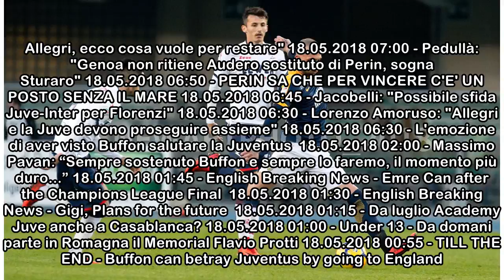QUI VERONA - Sempre a parte Lee e Calvano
Altre notizie - L'Avversario Altre notizie  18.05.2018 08:40 - Gazzetta - Punto interrogativo Alex Sandro  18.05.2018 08:30 - Corsport - Gigi, vieni a Parigi  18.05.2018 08:20 - Gazzetta - I dettagli ...